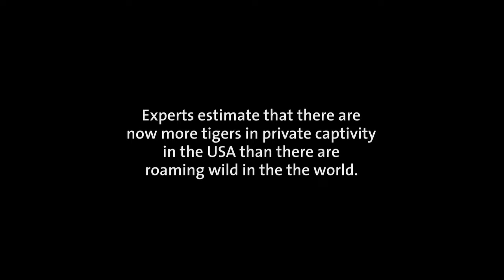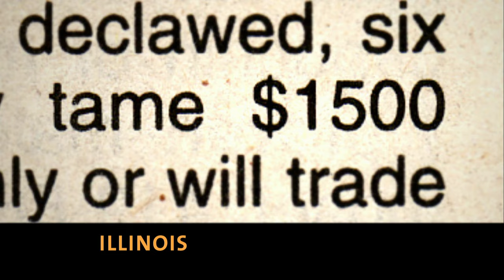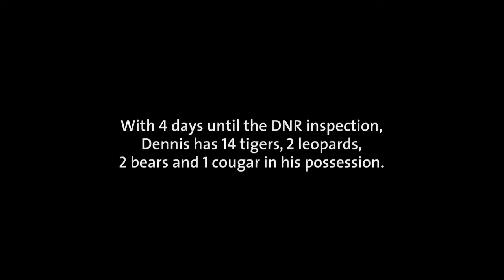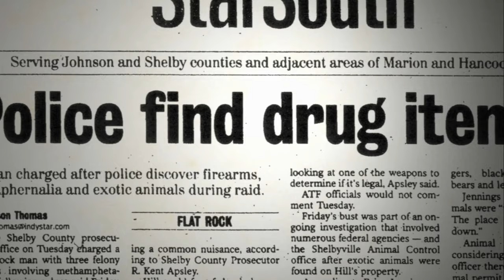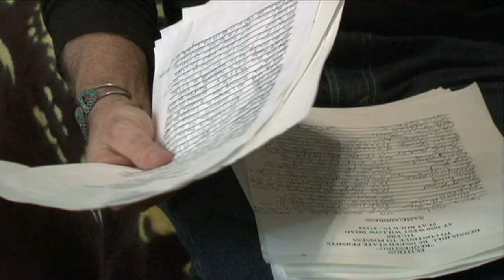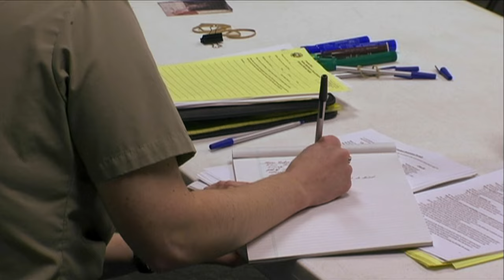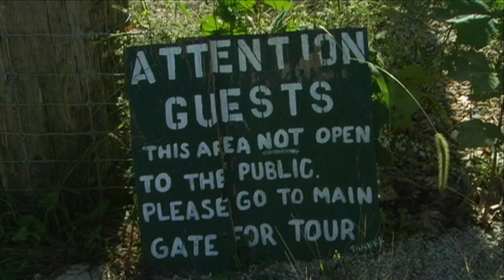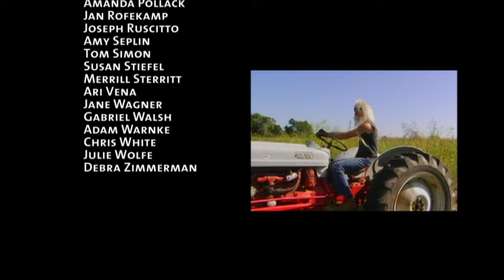The Tiger Next Door - full documentary (88 minutes)